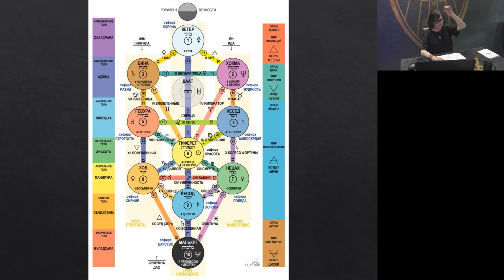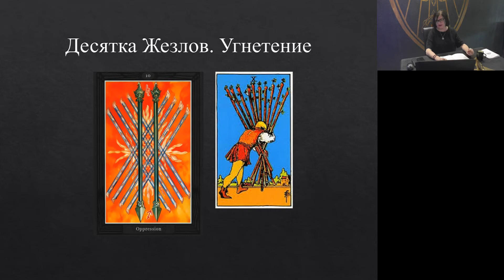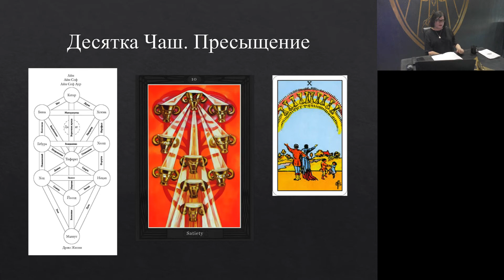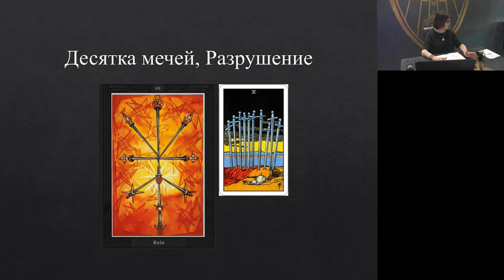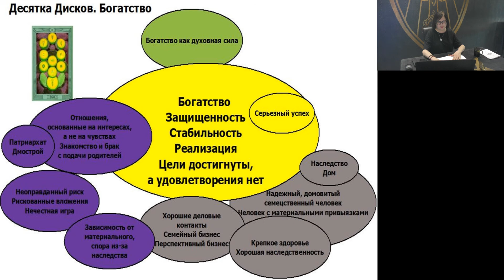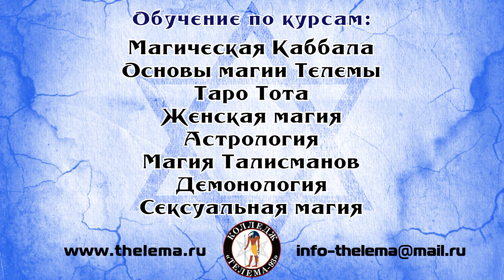Десятки. Курс "Таро Тота". Сестра IC. DEMO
Приобрести книги и полные версии видеолекций можно в интернет-магазине

Приглашаем вас на очные и онлайн занятия Колледжа "Телема-93":
• Основы магии
• Таро Тота
• Магическая каббала
• Демонология
• Талисманная магия
• Астрология
• Женская магия
• Сексуальная магия
• Магический практикум во Внутренней группе «Тот-Гермес»

Узнать о занятиях Колледжа "Телема-93" и отправить заявку на обучение можно на сайте